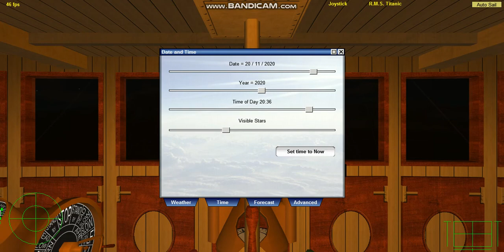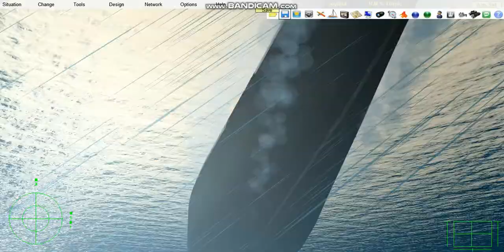RMS Titanic day 4 and day 5 of her Thanksgiving voyage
still on route to Southampton England